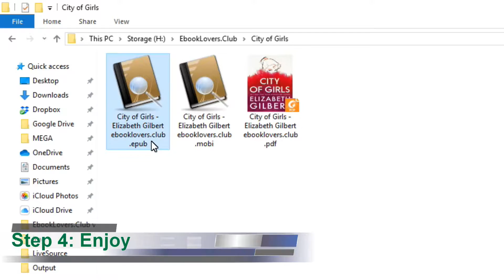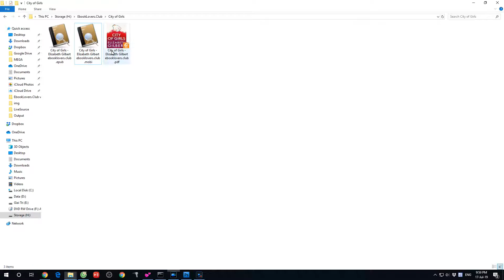How to Download City of Girls: A Novel by Elizabeth Gilbert for Free Tutorial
Step 2: Find your book
Step 3: Download
Step 4: Enjoy

File types: pdf, epub, mobi

Ebook Lovers Club: Free Paid Books - Download Paid eBooks for Free